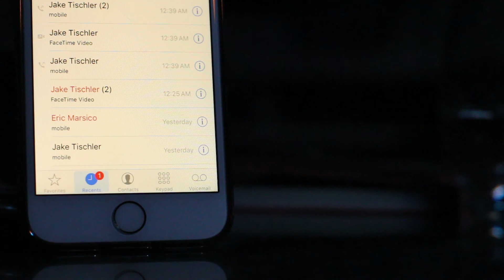late night visuals 5.13